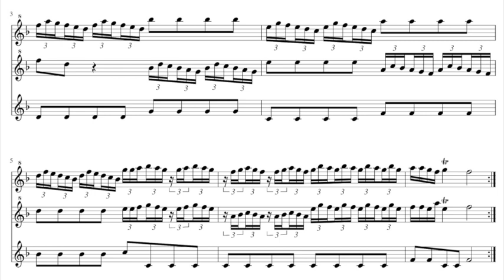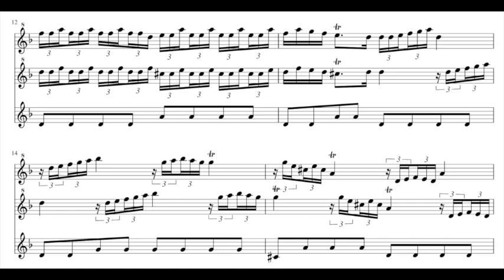A. Vivaldi, Andante dal Concerto per due mandolini RV 532, set for recorder trio SST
Aldo Bova, soprano and tenor recorder